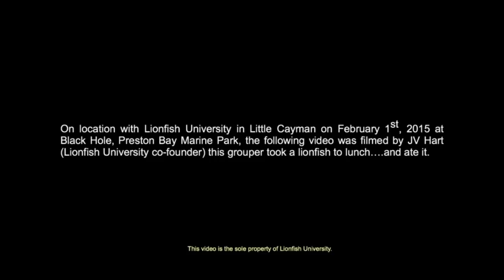Lionfish VERSUS Grouper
Lionfish may be beautiful, but their arrival in Caribbean waters was disastrous for marine life in the area. This rare footage of a grouper fighting it out with the venomous fish is tense and weirdly beautiful!